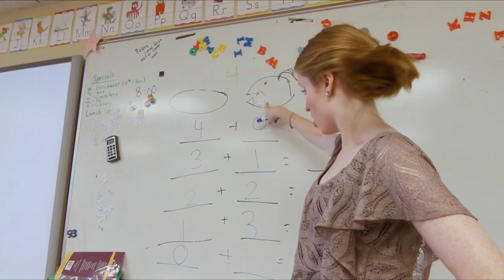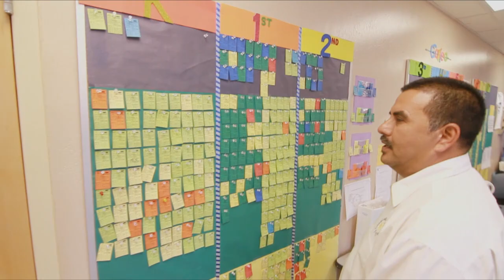Imagine Greater Academic Growth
Imagine Schools at Camelback showcases how a turnaround can take place and how high learning gains can translate into meeting and exceeding expectations. Interviews with the principal, teachers, and mayor of Phoenix highlight this state recognized turnaround school. As a member of the Imagine Schools family, Imagine Camelback is sharing its best practices to help sister charter schools across the nation.